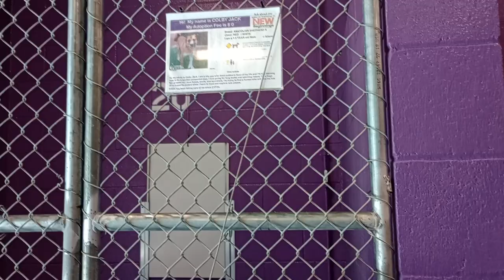Sulley 2y Pet Id 942012 kennel 19 Colby Jack 1y Pet Id 939145 kennel 20 HSSAZ shelter none hungry128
Colby Jack backs away some as he doesn't feel too comfortable around me just yet. Neither doggie appeared as if they minded my company too much, as long as I didn't pressure them too much. It'll be nice when Sulley is heald up and can get rid of his con.